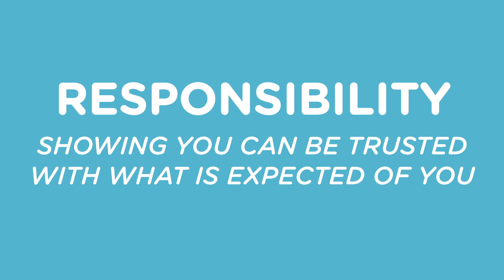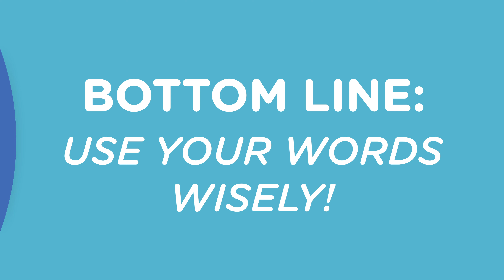TUESDAY with ZAY (February Week 1)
Isaiah talks all about using our words WISELY, and how God can help us go further with our words than we thought!